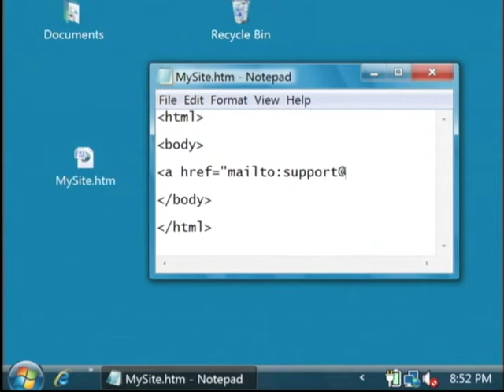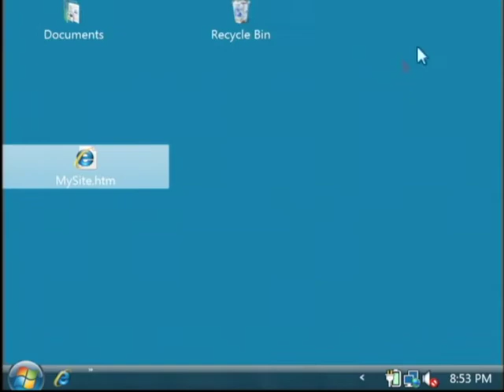Microsoft Excel, SQL & Internet Tips : How to Send E-mail From an HTML Page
Use a regular text editor to send e-mail from an HTML page with tips from a software developer in this free video on using the Internet.